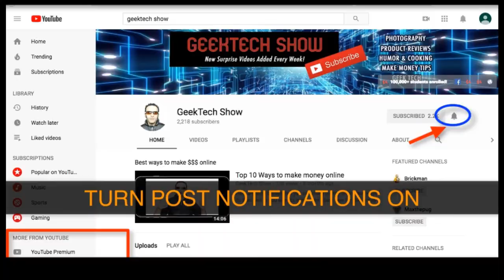iPhone SE 2022 Best Apple iPhone made [Why I love it]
Not much to complain about the new version they did actually nearly it all right the only thing I do not like about it is the small price increase other then that if you want a "budget" iPhone this one to get and it is the best version yet or maybe in the Apple line up of the iPhone let me explain why!

Hi i'm Sergey, I have created this YouTube channel because nearly no channel covers the good, bad and ugly about products you buy online. I have also added a bit of humor and all my reviews are unsponsored and I bought the product with my own money. How can I afford all this stuff I usually buy and sell this along with other stuff online.

👉 FREE 1 Month of Amazon Prime

🔥  How I get to review so much cool gear my secret is below 🔥
🔴  Try for 30 DAY FREE Amazon Wardrobe keep 8 shoes for 7 days free with resealable box & free returns, get charged for what you keep it's Amazon Prime Perk

🌴 If one class could teach you all of this would you take it and quit your job? 🌴  Say goodbye to 9-5 & office hours time and become your own boss! just like myself... Are you ready for the challenge? If so enroll in the eBay Masterclass course below today
💰💰💰 🔥  Ultimate eBay BootCamp Academy 🔥 💰💰💰
eBay 2021 Selling Masterclass: Comprehensive in Depth Course
If not on sale add to cart ❤️ to wishlist to fav and check later

Make money selling products without owning any! how?
💰  Limited time discount price starts at only $5-$9!!! Limit 10 Students / month!
Or get in on Udemy.com at best discount price

💰💰💰 HOW I MADE $30,000 DOLLARS AND YOU CAN TOO 💰 💰💰
ADD COURSE TO CART TO GET IT AT BEST PRICE WHEN ON SALE

Main Camera
Backup Camera Canon M6
Main lens for M-Camera
Audio Mic
DSLR Camera & Gear
My Laptop
Lens I use